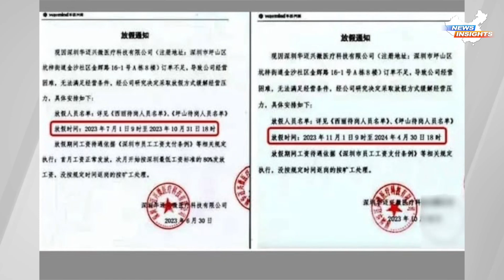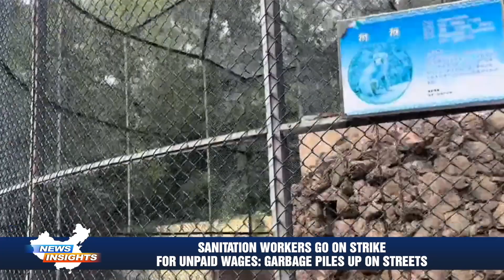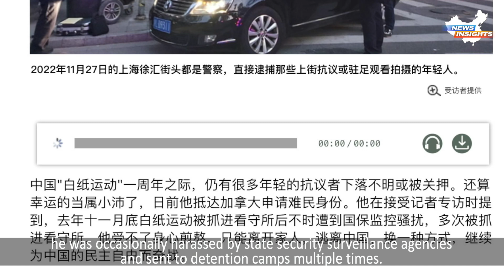'Triple wave' in China; Two board chairmen of China's Zhongzhi Group suddenly lost contact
0:00 Highlights
0:22 'Triple wave': Bankruptcy, unemployment, and layoffs in China
2:40 Sanitation workers go on strike for unpaid wages: Garbage piles up on streets
4:27 It's a year after the white paper movement: Witnesses reveal the inside story
Two board chairmen of China's Zhongzhi Group suddenly lost contact